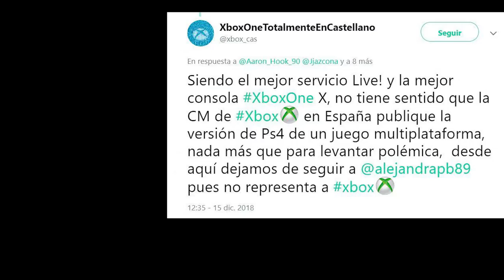Generación copito de nieve #1 el drama de Alejandra y Campofrío